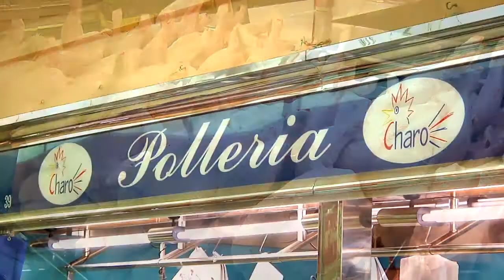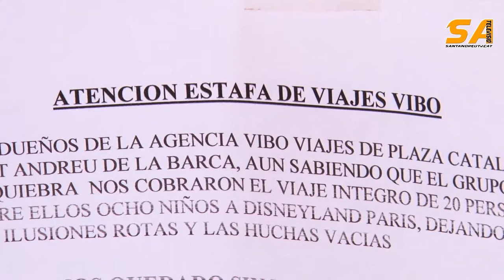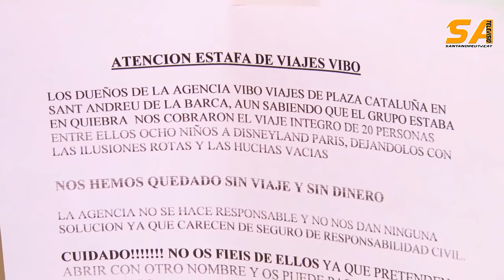030313 6 famílies de SAB denuncien una possible estafa de Vibo Viatges